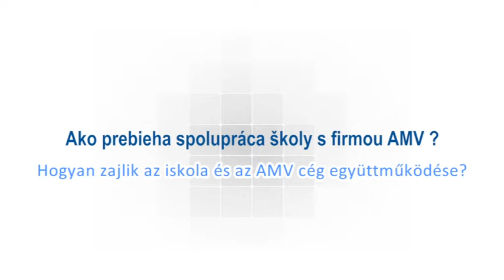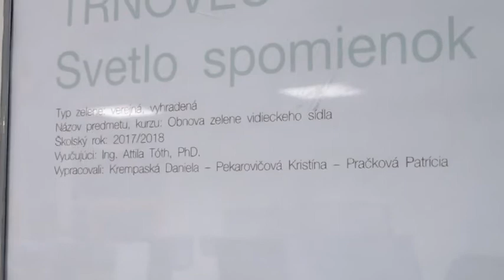Együttműködés a nyitrai Szlovák Mezőgazdasági Egyetem Kertészeti és Tájmérnöki Karával